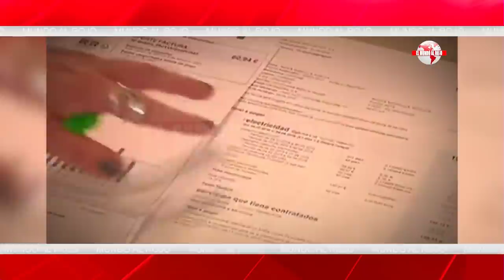Jesús Á.Rojo: Pánico en Zarzuela, un familiar de Letizia pone contra las cuerdas al CNI y Casa Real